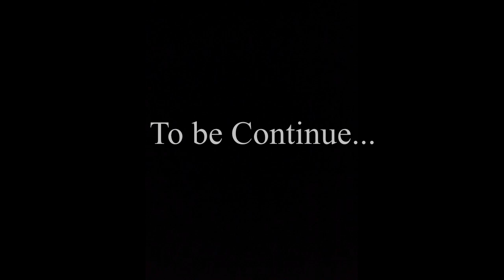MAFIA II CLASSIC CHAPTER 6 | WALKTHROUGH NO COMMENTARY HARD MODE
In Video:-
Channel Intro 00:00
Chapter 6 00:05
Outro 31:19
Video End 31:50